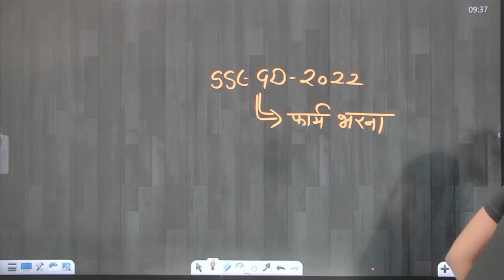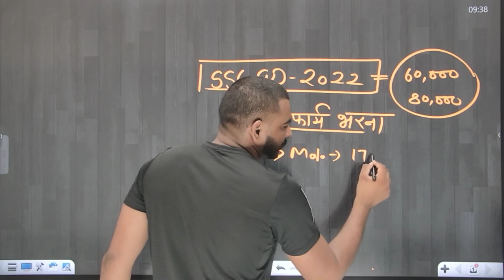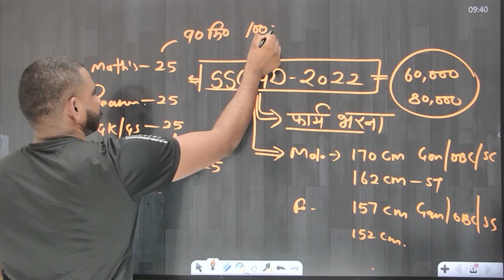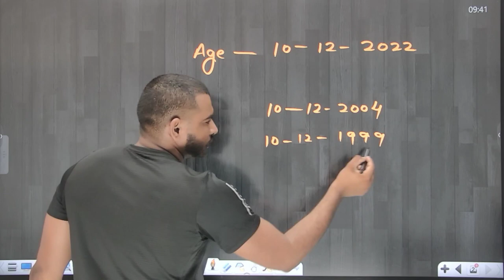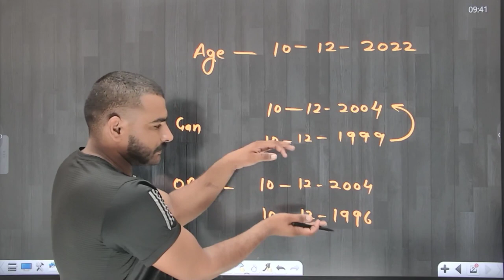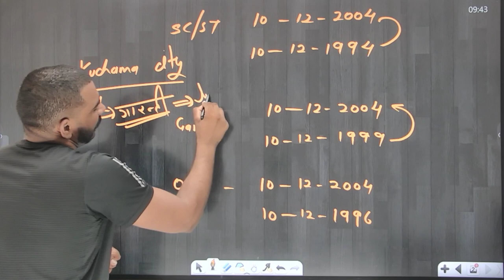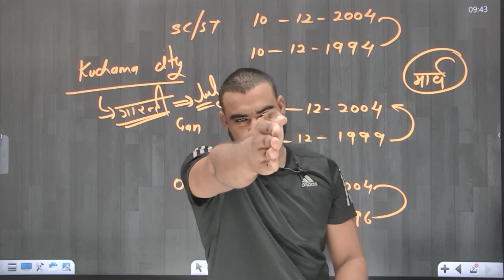SSC GD 2022 यह सब कर सकते है Apply // SSC GD भर्ती 2022